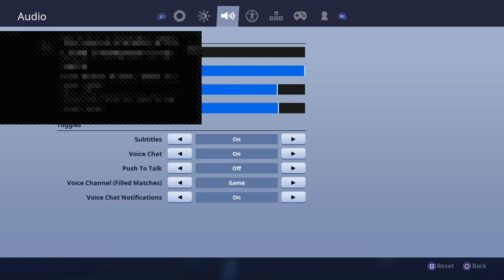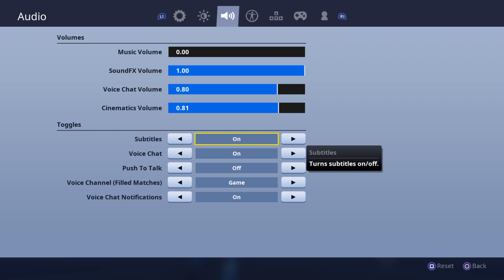Xxx videos pornhub xxhamster live jasmine